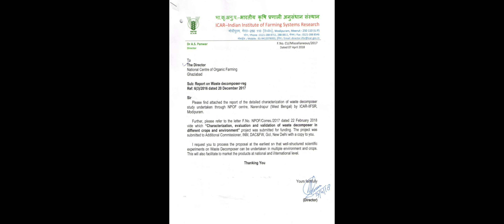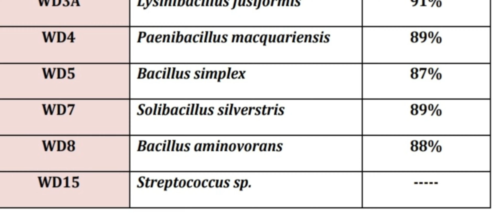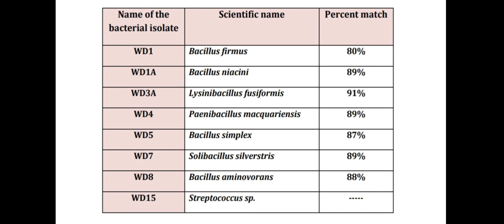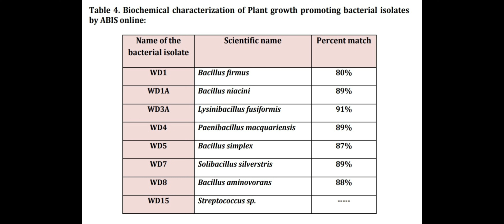#2 Laboratory test report of decomposer bacteria present and it's benefits to plant,soil,water